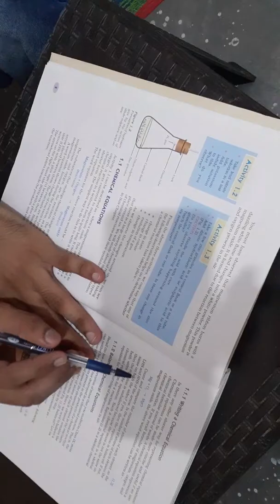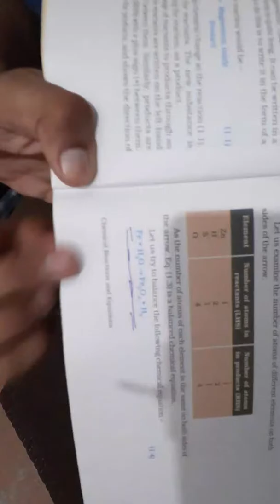Chemical reactions and equations || chapter 1 || class 10th